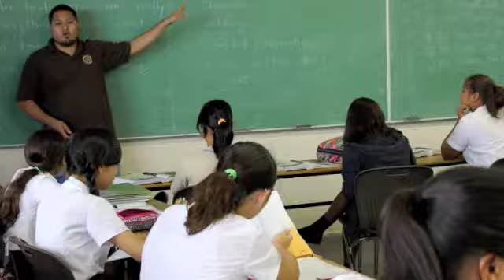Mount Carmel School Guam Year in Review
2011 Photo Montage